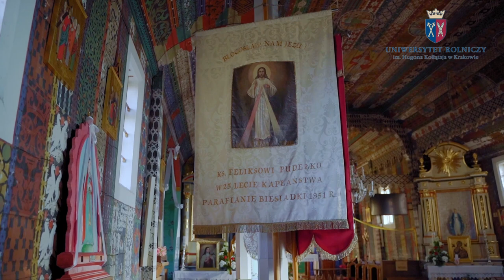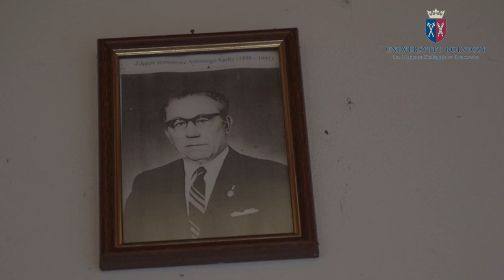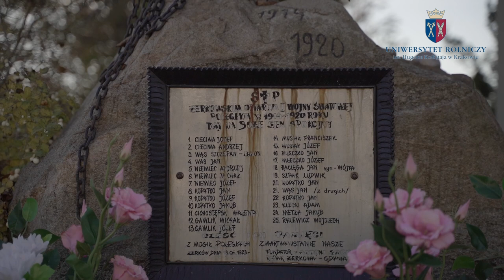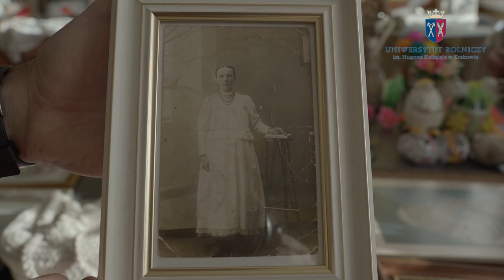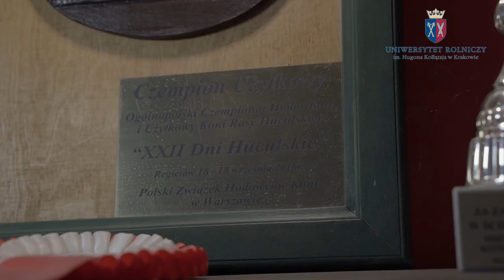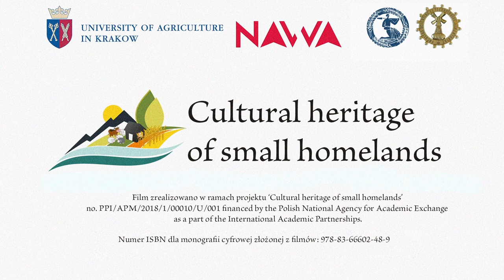Gmina Gnojnik – Multimedialny katalog dziedzictwa kulturowego Małopolski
Zapraszamy do zapoznania się z Multimedialnym katalogiem dziedzictwa kulturowego Małopolski.
Na multimedialny katalog składa się 19 filmów prezentujących dziedzictwo kulturowe wybranych gmin Małopolski oraz film prezentujący zaangażowanie Uniwersytetu Rolniczego im. Hugona Kołłątaja w Krakowie w identyfikację i ochronę tego dziedzictwa.
Film powstał w ramach projektu naukowego: Cultural Heritage of Small Homelands.

Project ‘Cultural Heritage of Small Homelands’ no. PPI/APM/2018/1/00010/U/001 is financed by the Polish National Agency for Academic Exchange as a part of the International Academic Partnerships.